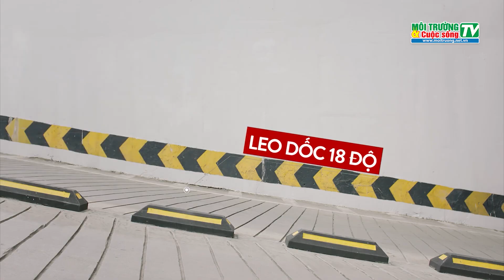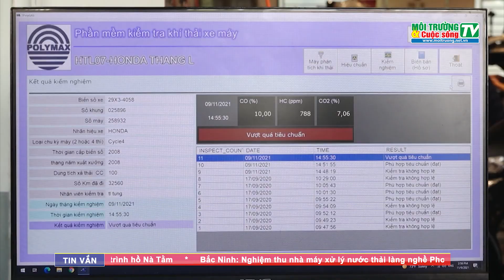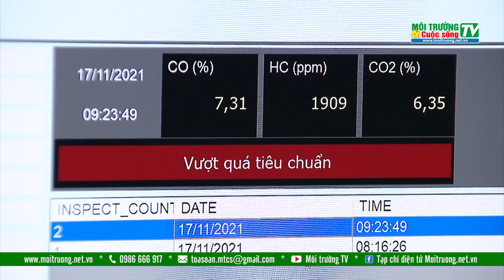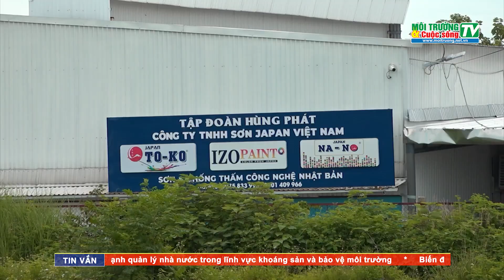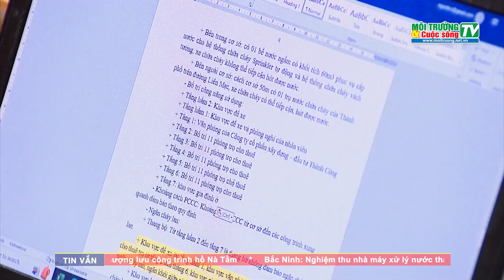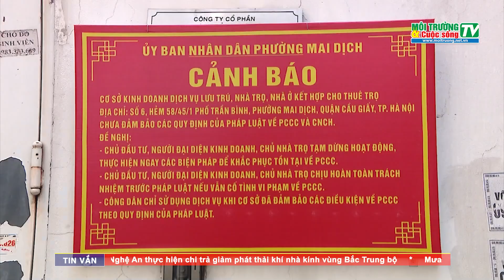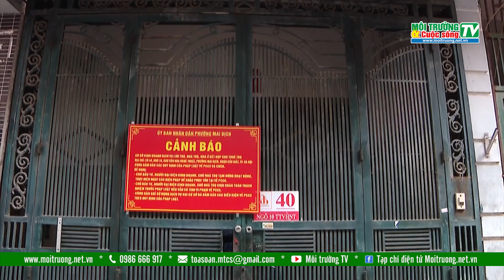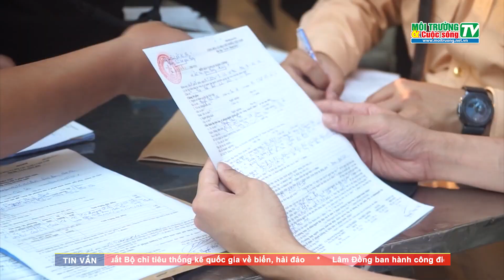Bản tin Môi trường và Cuộc sống số 151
Điểm tin
- Nghị quyết của Quốc hội về Quy hoạch không gian biển quốc gia thời kỳ 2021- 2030
- Công bố Lệnh của Chủ tịch nước về 6 luật vừa được Quốc hội thông qua
- Đề xuất mới dành cho phương tiện giao thông cũ
- Thủ tướng chỉ đạo tập trung khắc phục hậu quả mưa lũ, ưu tiên hỗ trợ người dân
- Tuyến đường sắt Bắc-Nam: Hơn 130 điểm có nguy cơ sạt lở, ngập úng cần được kiên cố hóa
- TP.HCM: Đề xuất hỗ trợ tối đa 70% giá bồi thường đất ở cho nhà trên, ven kênh rạch
Tin chính
- Kiểm soát khí thải xe máy cần có lộ trình phù hợp
- “Thủ phủ” chăn, gối và nỗi lo ô nhiễm
- Chậm khắc phục các vi phạm về PCCC
- Các tổ công tác đặc biệt xử lý vi phạm giao thông phát huy hiệu quả